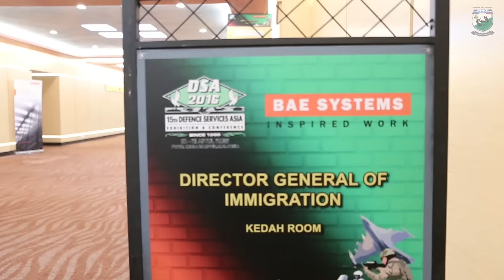[Imigresen TV] 15th Defence Services Asia 2016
INFO MAJLIS

TARIKH / MASA : 18 APRIL 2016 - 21 APRIL 2016 / 9.00 PAGI

MAJLIS / PROGRAM : DEFENCE SERVICES ASIA 2016.

TEMPAT MAJLIS : PUTRA WORLD TRADE CENTRE, KUALA LUMPUR.

TETAMU KEHORMAT : YBHG. DATO' SRI SAKIB BIN KUSMI (KETUA PENGARAH IMIGRESEN MALAYSIA).

‪#‎imigresen‬ ‪#‎jim‬